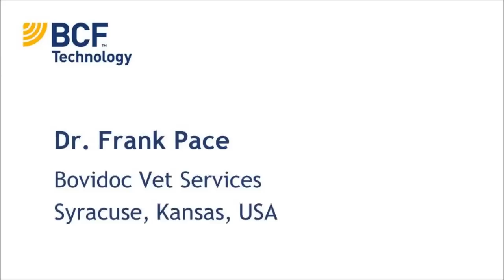Dr. Frank Pace uses his Easi-Scan ultrasound machine and sees benefits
Dr. Frank Pace can diagnose bovine pregnancy earlier with his Easi-Scan ultrasound machine.  He also explains how he is very accurate when using ultrasound, can determine fetal viability, and how there is less strain on his body.